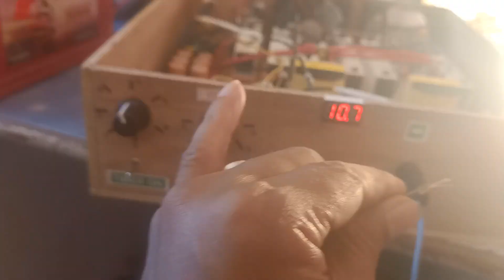16 feet digital fishing machine 🐠🐠🐠⚡🐟🐟🐟🐟🐟⚡⚡🐠🐠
16 feet digital fishing machine 🐠🐠🐠⚡🐟🐟🐟🐟🐟⚡⚡🐠🐠